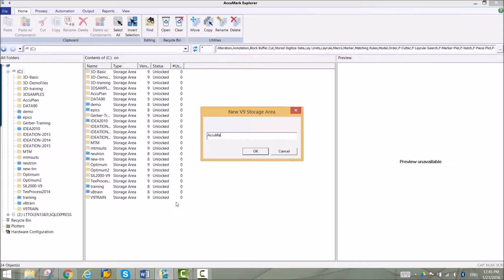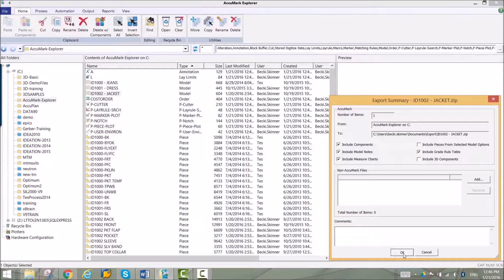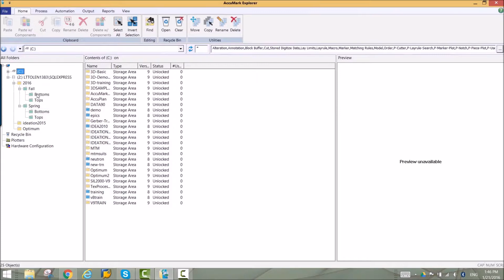AccuMark version 10 - Data management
Data management in AccuMark version 10